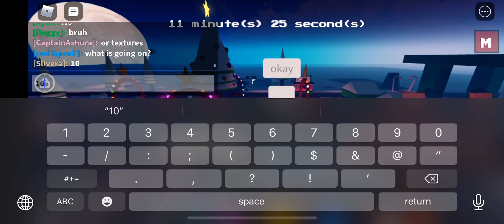[AND] Happy new year!